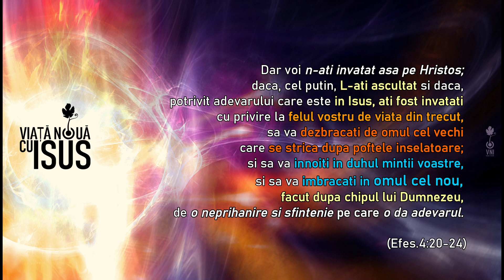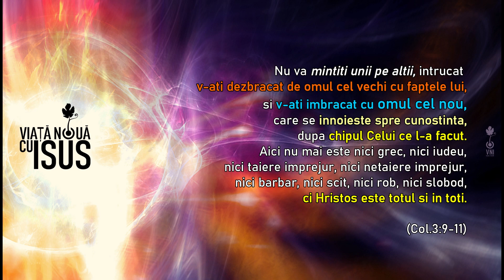Identitatea (2) - faptura noua in Isus Hristos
... si v-ati imbracat cu omul cel nou, care se innoieste spre cunostinta, dupa chipul Celui ce l-a facut. (Col.3:10)